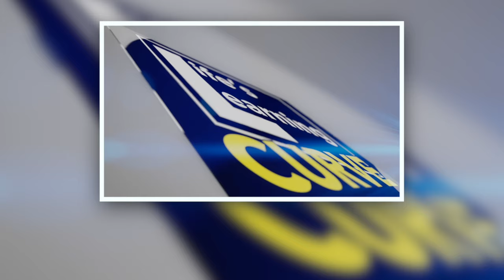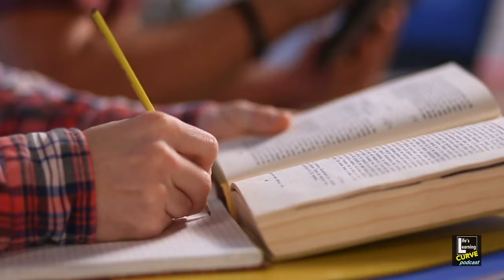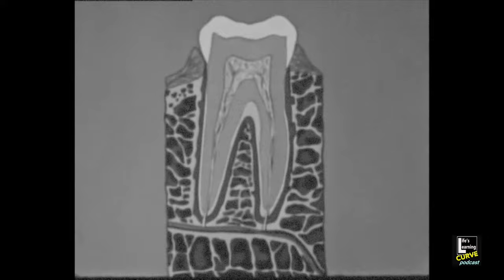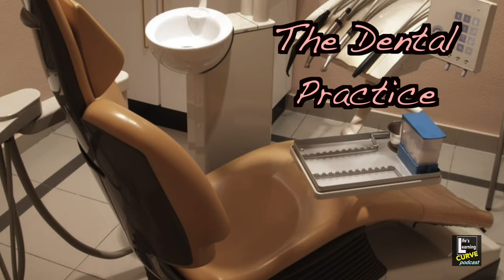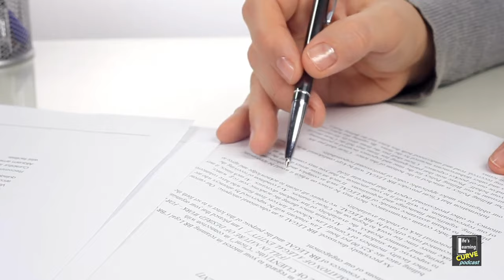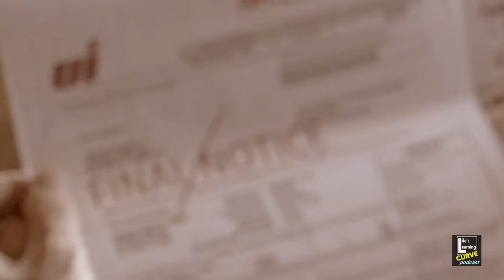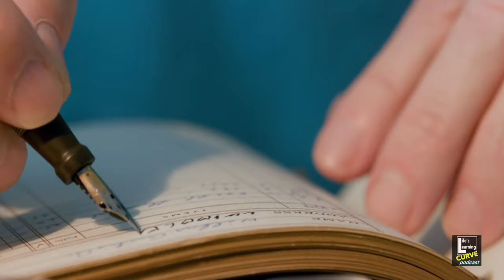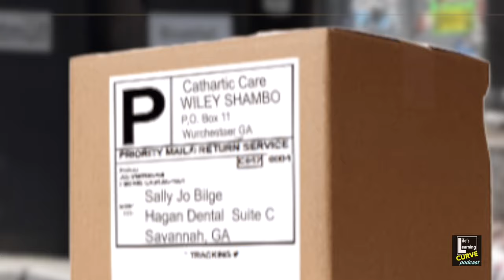Life's Learning Curve 70_The Savannah Sling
This episode sets us in Savannah Georgia with Paul’s ol’ college buddy, Dentist Tye Hagan. Let’s face it, as engaged and motivated as we all once were to begin our careers back in the day, most of us held tight to our innocence of youth and doing the right thing. Newbie dentist Dr. Tye did just that, and in the process of setting his new practice in Savannah, he became entangled in a drug running operation out of his own office. Don’t miss the slow wrinkled southern charm of Sally-Jo in this episode! Will Tye find his way out of this messy tangled web?  Co starring:The FBI, The DEA, and the Savannah Police Department.